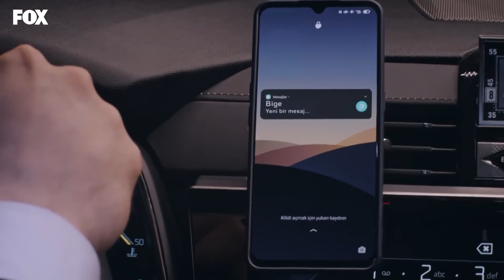Birlikte Aşka Doğru Bir Yolculuk Yapmamız Yok Mu? - Bir Peri Masalı 2. Bölüm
Onur ve Zeynep birlikte geziyor. SIKI TUTUN
 BELİME

Onur ve Bige’nin nişan haberi yalnızca Zeynep’in planını değil, duygularını da altüst etmiştir. Zeynep, Köksal ailesini farklı bir koldan fethetmeye karar verse de içten içe hala onunla Onur’u kaderin bir araya getirdiğine inanmaktadır. Alp ve paranın gerçek sahipleri ise Zeynep’i bulmak üzeredir.

KÜNYE
YAPIM: MEDYAPIM
YAPIMCI: FATİH AKSOY, MERVE GİRGİN AYTEKİN & DİRENÇ AKSOY SİDAR
YÖNETMEN: MERVE ÇOLAK
SENARİST: DENİZ AKÇAY